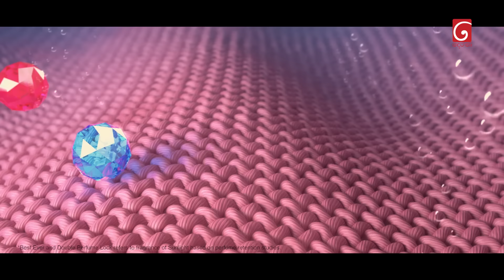Sangeethe (සංගීතේ) | Episode 1413 | 25th September 2024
Sangeethe ( සංගීතේ )

Producer : Chamika Mendis